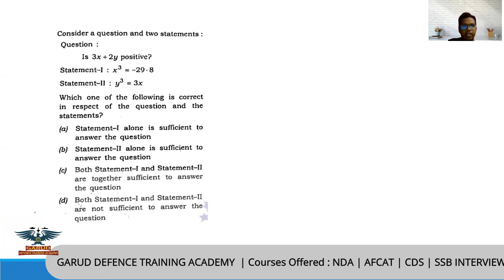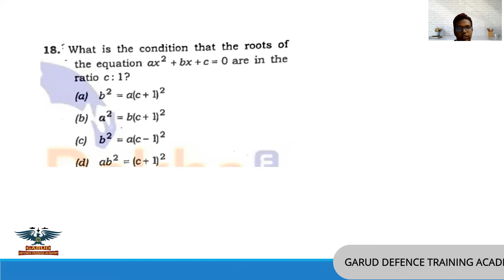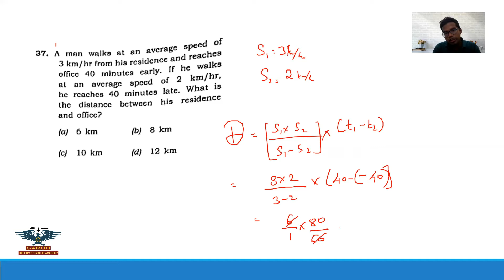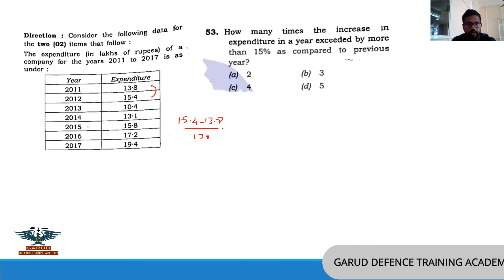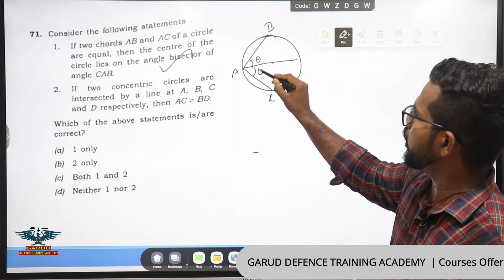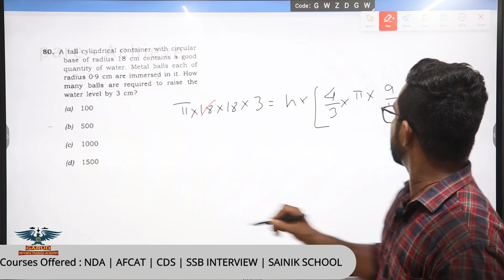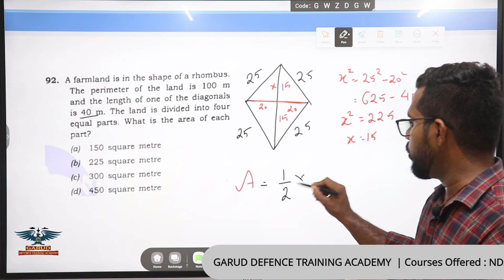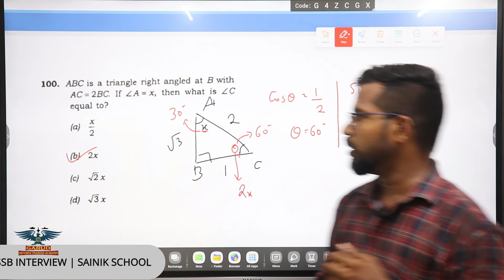CDS 1 MATHS 2022 - Step by Step Explanation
GARUD DEFENCE TRAINING ACADEMY

increase your chance of getting into defence
by joining us-

"TAMILNADU'S NO.1 DEFENCE ACADEMY"

NDA|AFCAT|CDS|SSB INTERVIEW|AIRFORCE X&Y|SAILOR SSR & AA|SAINIK SCHOOL|RMS SCHOOL|RIMC